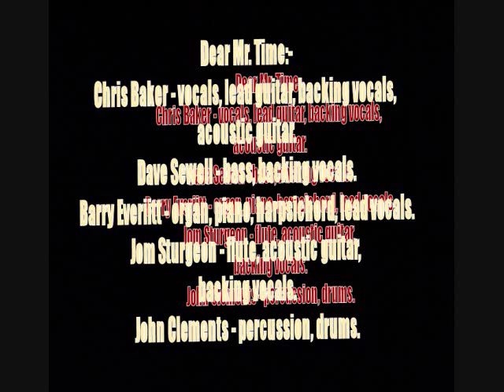Dear Mr. Time:-'Out Of Time'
From the album:-'Grandfather' (1970)